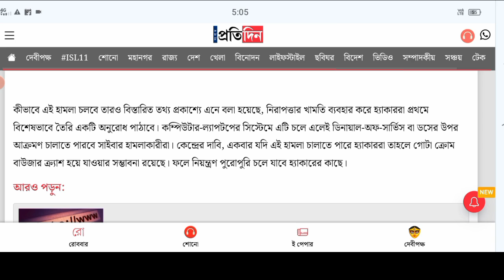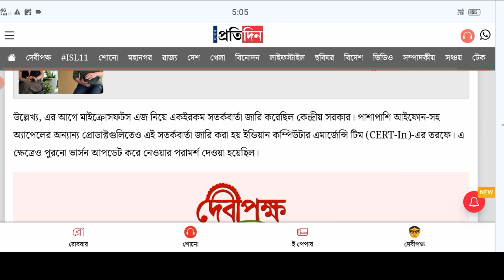মোবাইল ক্রোম ব্রাউজার ব্যাবহার করলে আজকেই করুন এই জিনিসগুলো | chrome browser Central Govt warn